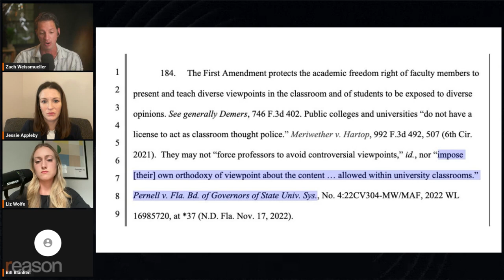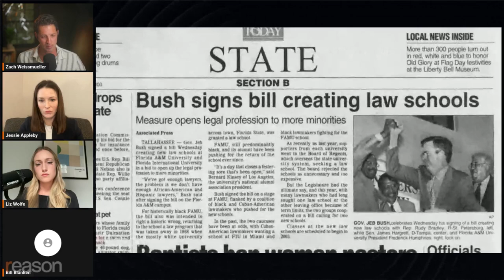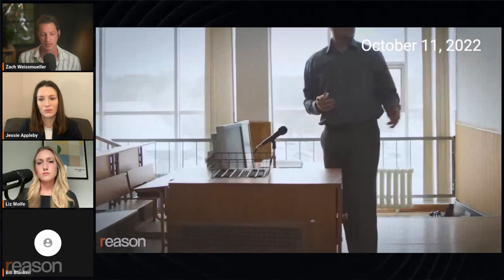California vs. Florida college curriculum wars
"I think there was definitely a need for a n organization to come out and be willing to defend free speech just because it's free speech," says @TheFIREorg attorney Jessie Appleby.

Watch the full replay of Zach Weissmueller and Liz Wolfe's conversation about the lawsuit against California Community Colleges' diversity, equity, and inclusion rules